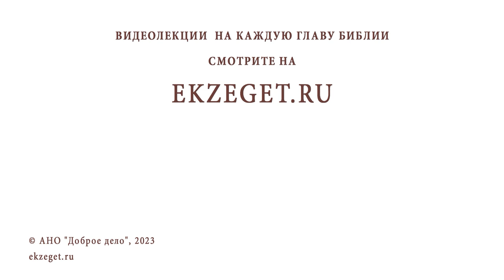МОЖНО ЛИ СОБОРОВАТЬСЯ НЕСКОЛЬКО РАЗ ВО ВРЕМЯ ПОСТА ? Игумен Лука (Степанов)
Команда Экзегет.

В сегодняшнем видео на библейском портале Экзегет отвечаем с игуменом Лукой (Степановым)  на вопрос: "Можно ли собороваться несколько раз во время Великого Поста?"

🔸 Таинство Соборования
🔸 Болезни - напоминание о смерти
🔸 Молитва Церкви
🔸 Притча о добром самарянине
🔸 Таинство, попаляющее забытые грехи
🔸 Почему в храмах соборование бывает несколько раз?

📜 Читать Послание Иакова главу 5, стих 14 (с толкованиями)